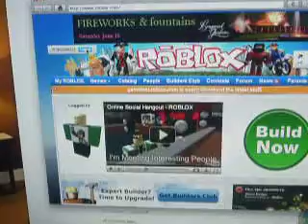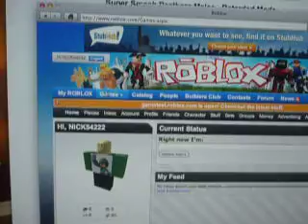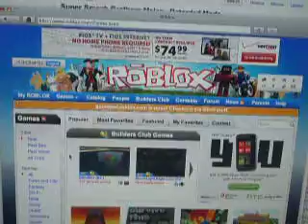ROBLOX Videos Preview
This is a discussion video on what will happen these next few weeks during this summer break. I also discuss on what will happen in this new series I will do.